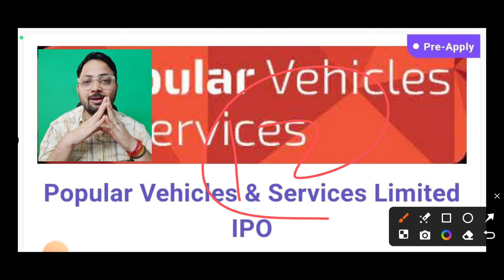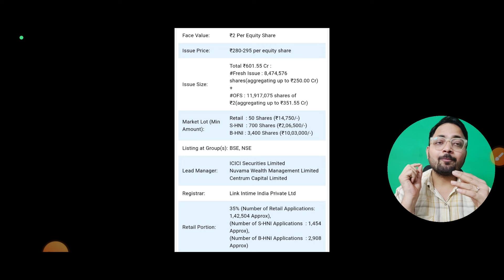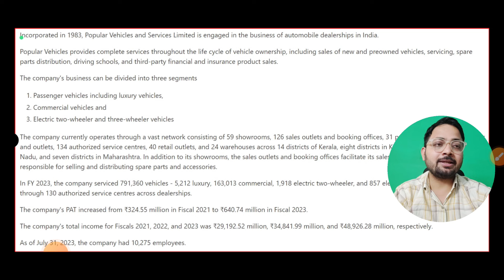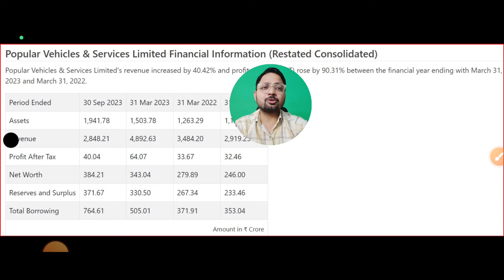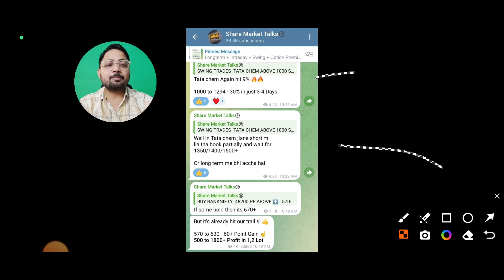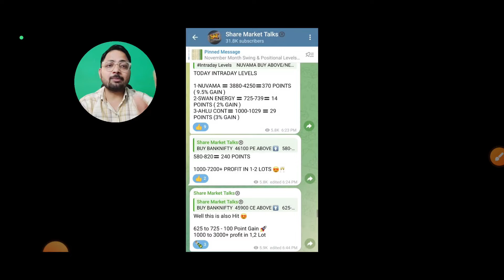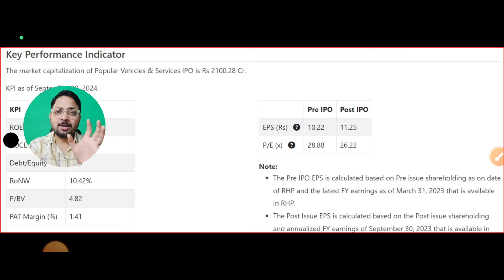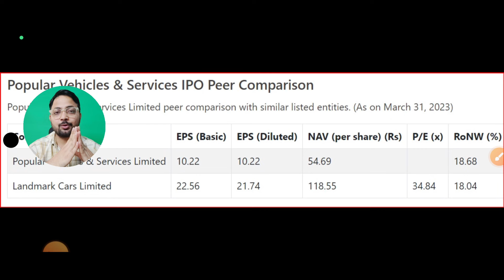Popular Vehicles IPO Review | Popular Vehicles IPO Apply or avoid? | Popular Vehicles IPO GMP